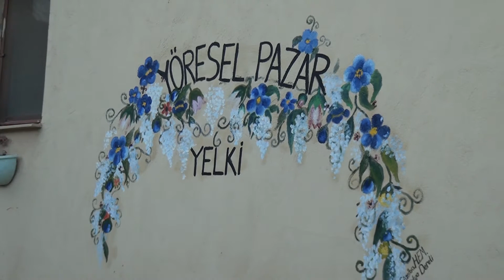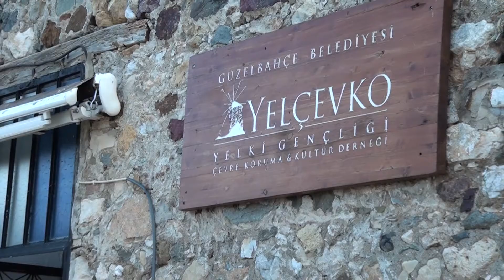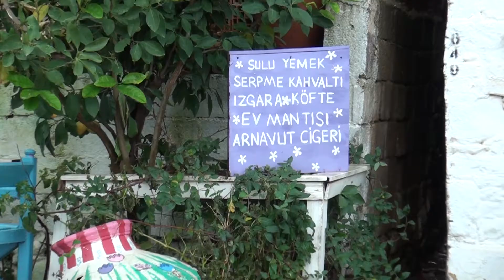Yelki Kadın Kooperatifi Başkanı Eda Filiz YAŞOĞLU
EgeYön TV olarak Yelki Kadın Kooperatifi Başkanı Eda Filiz YAŞOĞLU'nu ziyaret ettik.
Kooperatifin kuruluş süreci, faaliyetleri, tarımsal alanda yaptıkları üzerine konuştuk.
İlgisinden ve sıcakkanlılığından dolayı kendisine teşekkürlerimizi sunarız.
Başka bir programda görüşmek üzere.